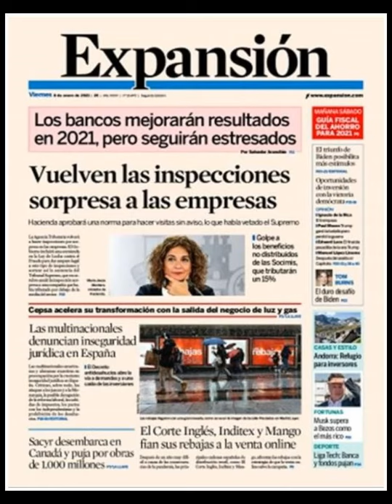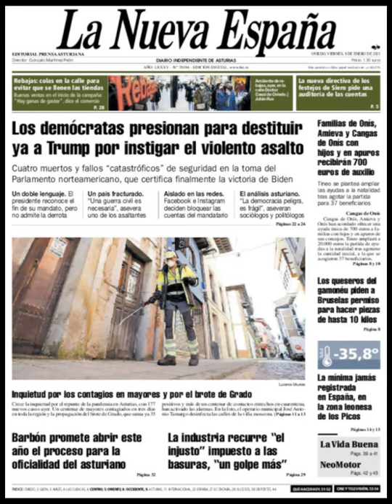Noticias Viernes 8 Enero 2021 Principales Portadas Titulares Diarios Periódicos España Spain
Principales Titulares de Noticias en Portadas Diarios Periódicos Españoles del Viernes 8 de Enero de 2021 ¿Que le Parecio este día?